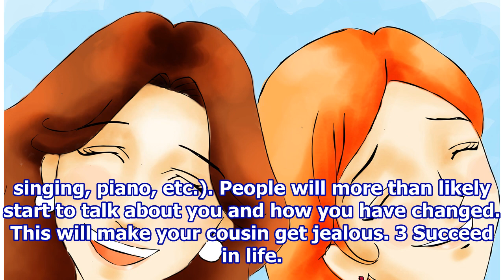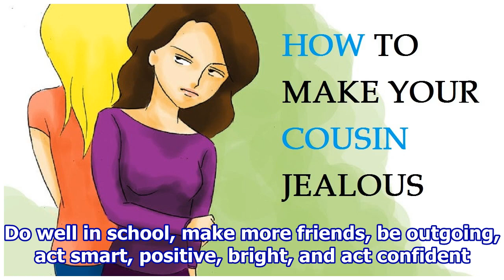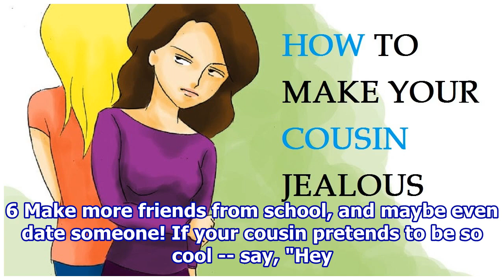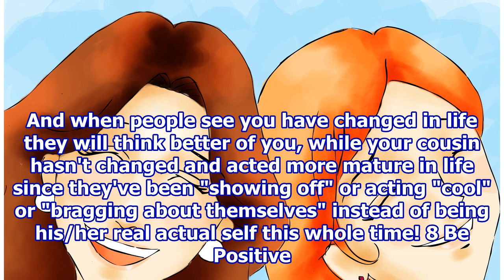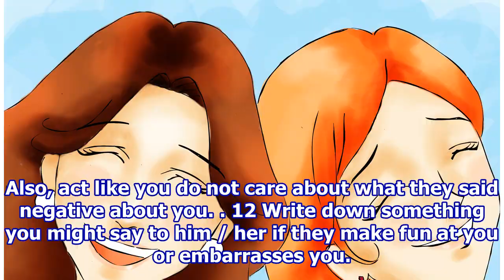How to Make Your Cousin Jealous